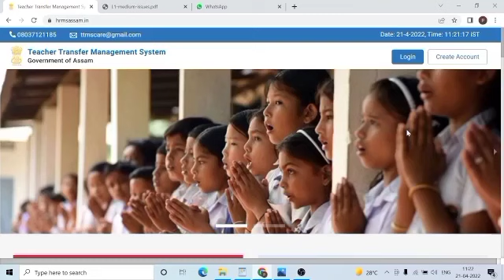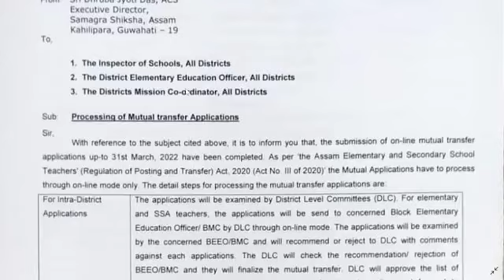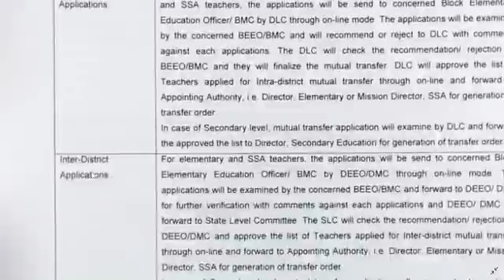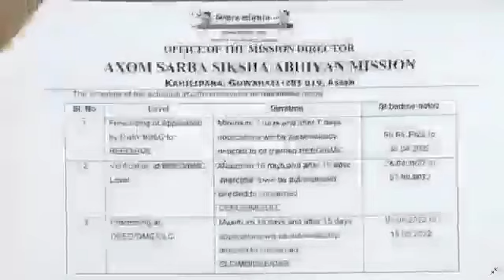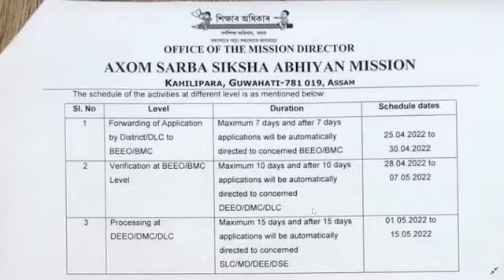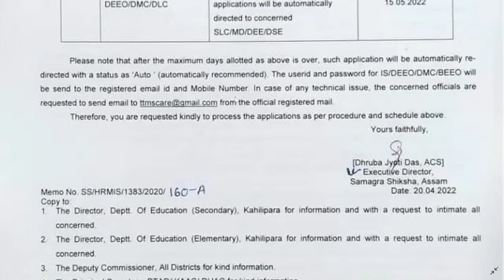Mutual Transfer || অৱশেষত ভাল খবৰ আহিল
About the video
online mutual transfer
mutual transfer order
hrms
teacher transfer
teacher transfer management system
What is mutual transfer
What is the rule of mutual transfer?
Is mutual transfer possible?
How many days does mutual transfer take?
mutual transfer of teacher in assam
teacher transfer portal
HRMS Assam teacher Login
Transfer and Posting of Teacher | Government Of Assam, India